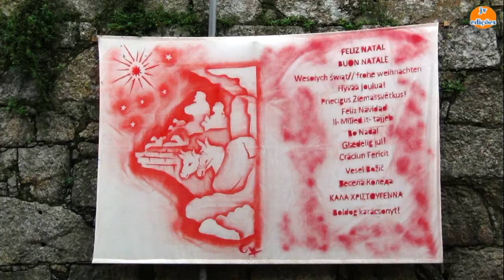PRESÉPIOS e ILUMINAÇÃO-Amarante Cidade Presépio-2015